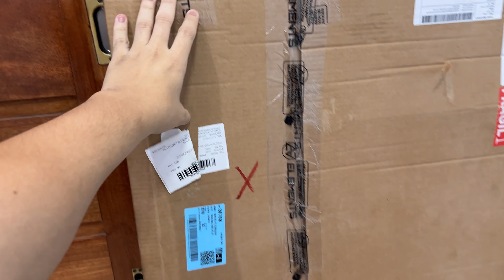Mesa Com Regulagem de Altura - Elements mish ( Vale a pena?)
►Minhas peças:

Cabo sleeved

►Meus periféricos:

Mouse Lamzu Atlantis OG
Fone Logitech G733
Monitor Secundario Aoc Hero G2
Cadeira Pcyes V16 :
Teclado Cidoo V65
Mouse Pad Tiger Broken Shadow :
Light Bar Quntis
Suporte para monitor
Microfone Maono PD400X
Controle Apex 3 Elite
Interface de audio fifine